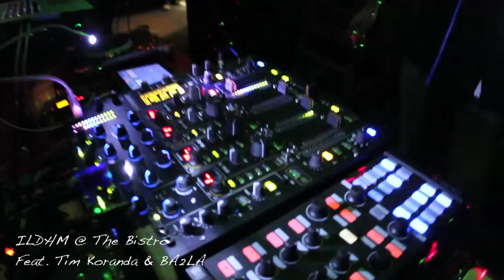I Love Dirty House Music Feat. ::: Tim Koranda & BA2LA ::: June 30 2012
Tim Koranda (HouseWerk LA) / BA2LA (Black Pug Music)

Los Angeles based DJ/Producer Tim Koranda is a Bistro resident DJ and has been tearing up the dance floors in LA's top venues. His signature Deep Soulful Tech House and Techno sounds deliver Underground grooves that keep LA's feet moving.

Playing alongside Tim is Federico Alonso of BA2LA known for their bouncy Tech House sets that are deeply connected to their Latin Roots in Argentina.

Brussels Bistro is a rare gem and a great destination location. If you want to feel what an Underground House Music event iz really supposed to feel like. this is a location you can't pass up. No sticky floors n silly red ropes here... This is our temple!. Every Saturday night this is a place where a DJ's can explore ideas outside of the commercial box, and take their audiences on a fresh new journey.

Located on the water in Laguna Beach, surrounded by art galleries, restaurants, and beautiful people, this is a hot spot and secret hide away for some of the worlds top EDM talent like Deadmau5, D. Ramirez, and Luis Junior and the like who come unannounced from time to time to work out their jams in a roots vibe while on tour in LA.